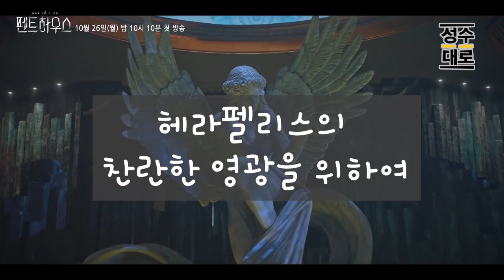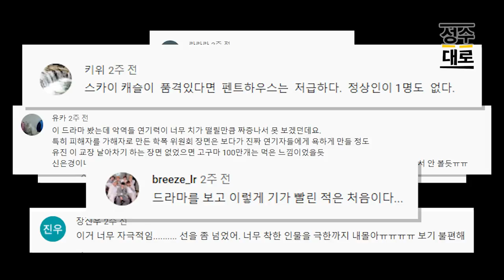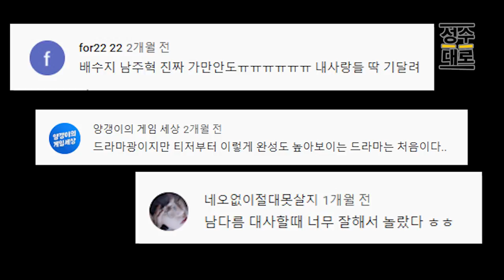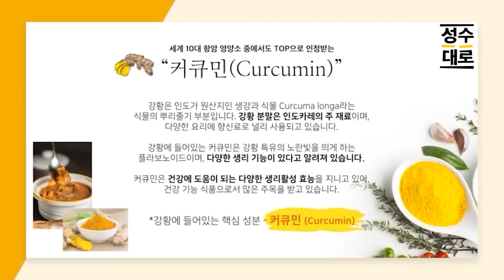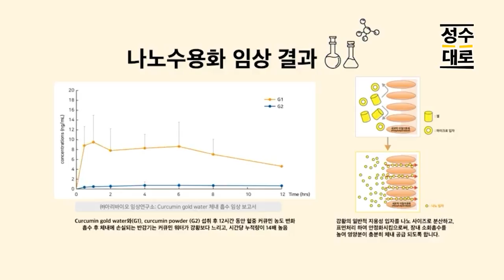독선 드라마 비교체험 극과 극 | 대중문화평론 파격수다